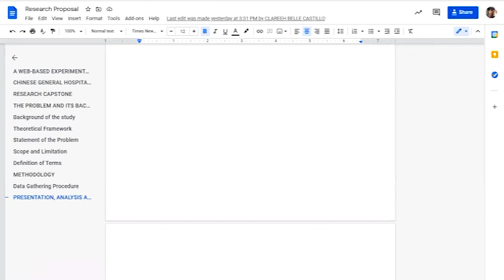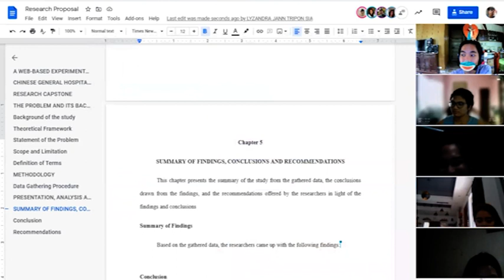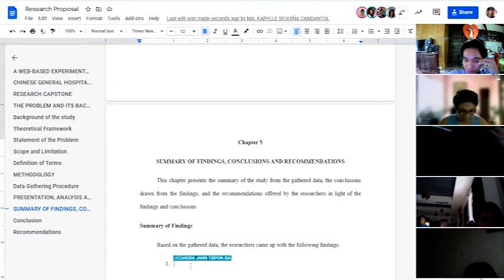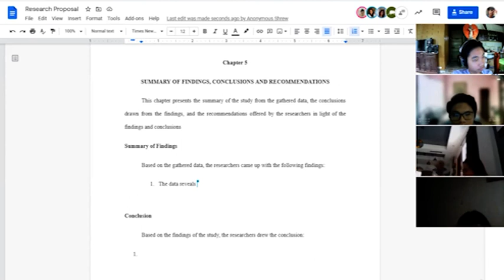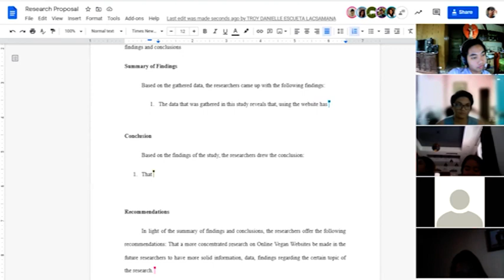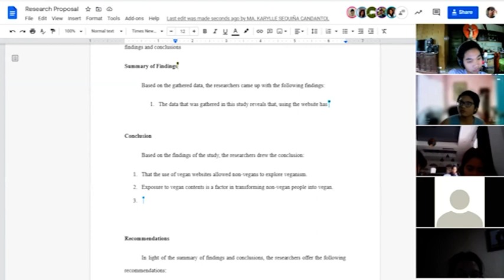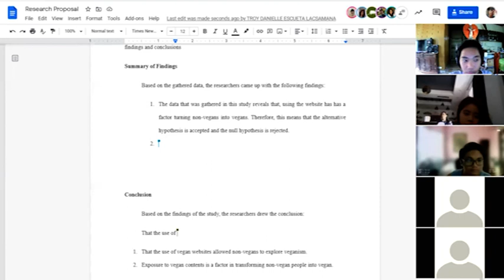Research / Capstone Project | VLOG 10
CGHC | SHS | 12-LITHIUM

ADRIANO, MONIQUE AARON
BATO, ALEXANDER
CASTILLO, CLAREEH
CANDONTOL, KARYLLE
LACSAMANA, TROY
PAGAYUNAN, KURL PATRICK R.
SIA, LYZANDRA